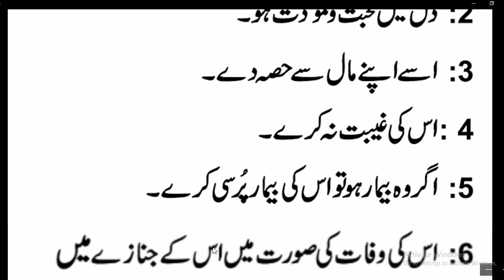Aaj ki Achi Baat | Momin k Momin py 6 Haqooq | Abid Raja